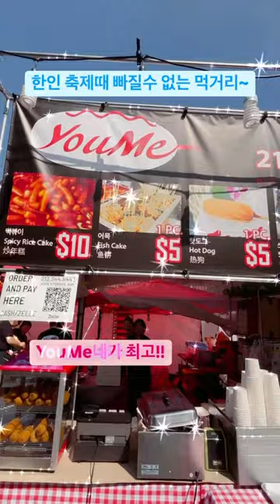한인 축제에 먹거리가 빠질수 없지~ YouMe네가 최고네~~